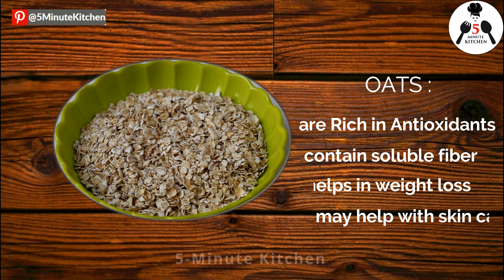OATS CHILLA | INDIAN OATS RECIPE FOR WEIGHT LOSS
Oats Chilla recipe is healthy oats recipe for weight loss. How to make oats pancake recipe. Indian Oats recipe in Hindi. Oats Cheela.

Learn how to make oats chilla recipe. Oats chilla is healthy, delicious & easy to make. Great breakfast option to kick-start your day. Fiber-rich oats not only helps us in weight loss but also have many other health benefits. This mix vegetable oats chilla is low in calories and a good option for babies/toddlers. Here we have added spinach, broccoli, and carrot along with gram flour (besan), flax seeds to make it healthier.

Kids also love this very much. This is easy to make and also quick and easy weight loss recipe at home.

▬▬▬▬▬▬▬▬▬▬▬▬ Ingredients ▬▬▬▬▬▬▬▬▬▬▬▬

1) Oats(Regular) (ओट्स ) - 1 bowl
2) Gram Flour (बेसन) - 5 tablespoon
3) Rice flour (चावल का आटा) - 4 tablespoon
4) Olive oil (ऑलिव ऑयल) - 5 tablespoon
5) Broccoli (ब्रोकोली)- 1 bunch
6) Carrot (गाजर ) -1
7) Spinach (पालक )  - ½ cup
8) Fresh Grated Ginger (अदरक ) -1 tablespoon
9) Roasted cumin powder (जीरा  पाउडर ) -1 tablespoon
10) Green Chili (बारीक़ कटी हुई हरी मिर्च ) - 2,3
11) Salt (नमक ) - to taste
12) Flax seeds (अलसी) - 2 tablespoon

▬▬▬▬▬▬▬▬▬▬▬▬ Method ▬▬▬▬▬▬▬▬▬▬▬▬

1) First of all we will make oats flour by grinding the regular oats for some time.
2) Now, we will make a smooth paste of vegetables. So for this take a jar and add carrot, broccoli,and spinach into it, and add little water and blend them together.
3) Take a big bowl for making a batter. Put oats flour into this bowl, add veggies paste, and all other remaining ingredients and mix properly.
4) Add water to batter to have pouring consistency and put this batter aside for some time.
5) Heat up the pan in medium flame and grease it with oil.
6) Pour spoon full of batter in the pan and gently spread it with the help of spoon.
7) Sprinkle tablespoon of olive oil and let it cook for some time(a minute or two) in medium flame.
8) Flip the chilla, and let it cook from another side as well.
9) Now chilla is ready to serve.
10) Serve this with tomato sauce and Coconut chutney.

Quick and Easy OATS CHILLA is ready! Enjoy with your family, friends and loved ones. Thank you!

The content is offered on an informational basis only and is not intended to be a substitute for professional medical advice, diagnosis, or treatment. Always seek the guidance of a
qualified health provider before making any adjustment to a medication or treatment you are currently using, and/or starting any new medication or treatment. All recommendations are “generally informational” and not specifically applicable to any individual’s medical problems, concerns, and/or needs.